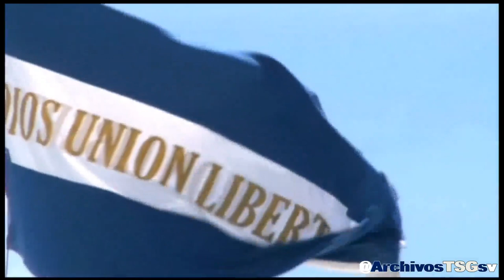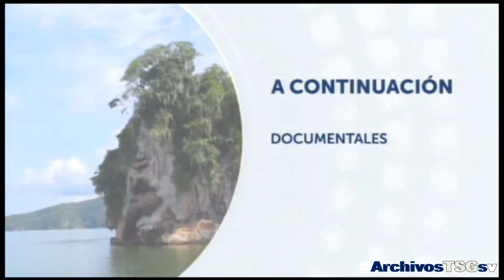Canal 9 TVL (SV): Inicio de Transmision Diaria (06-03-2024)